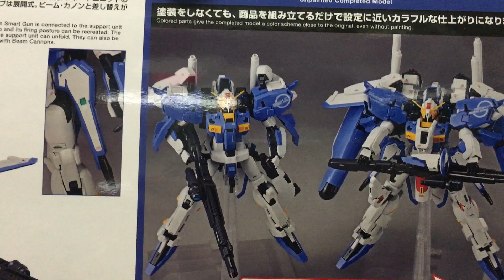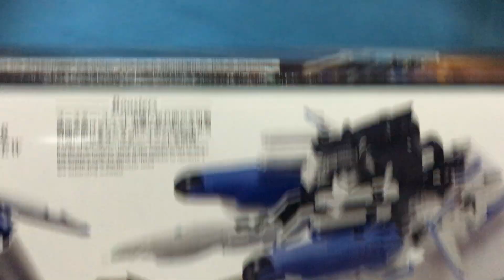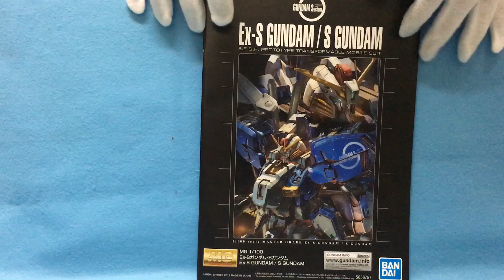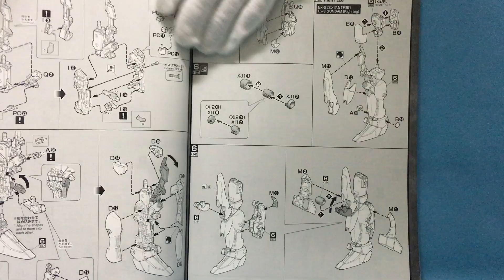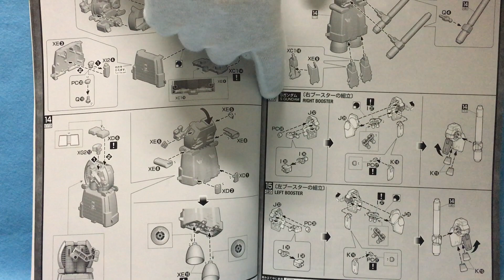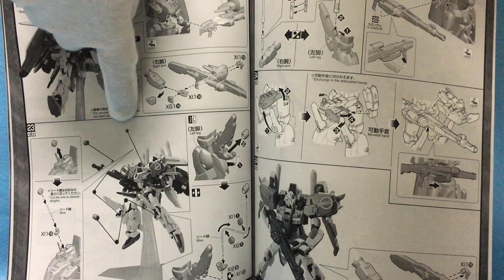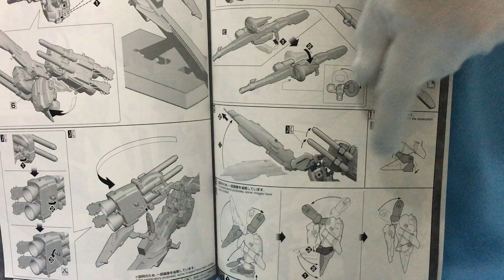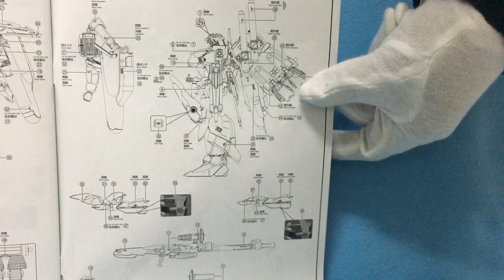【SガンダムとEx-Sガンダムは選択式で組み立てが可能！】MG 機動戦士ガンダムセンチネル Ex-Sガンダム/Sガンダム 1/100スケール 色分け済みプラモデル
『ガンダム・センチネル』よりEx-Sガンダムがバージョンアップして登場。
■「よりセンチネルらしく、よりSガンダムらしく」をコンセプトに形状を刷新。SガンダムとEx-Sガンダムは選択式で組み立てが可能。
■「Gコア」「Gアタッカー」「Gボマー」の分離合体を再現できる。
■頭部・肩部・胸部・バックパックはMG 1/100 PLAN303E ディープストライカーで新造したパーツを使用。腹部の形状変更パーツも新たに造形。
■ビーム・スマートガンをはじめ、主要武装が付属。
■ハンドパーツはビーム・スマートガンを所持したポーズに最適な平手（左右）を新造。
■インコムも刷新し、色分けだけでなく射出したシーンを再現できるように改修。
■MGならではの多重構造による立体再現。全身に高密度なフレームを内蔵。